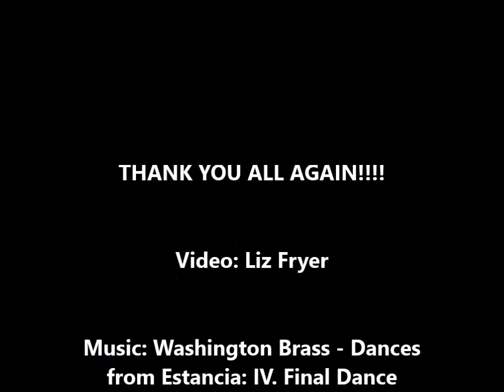Teaching music in Uganda - Round 2!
Raising funds to continue working with the Musana Brass Band in Mugongo, Uganda. Continue on to Indiegogo to contribute!!